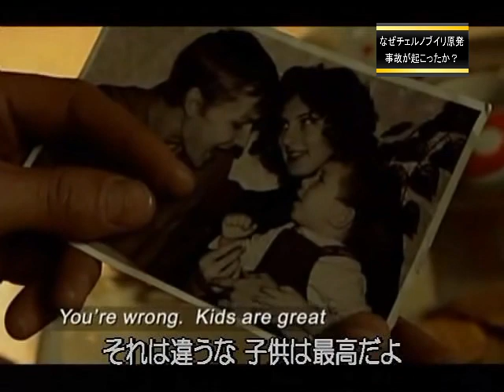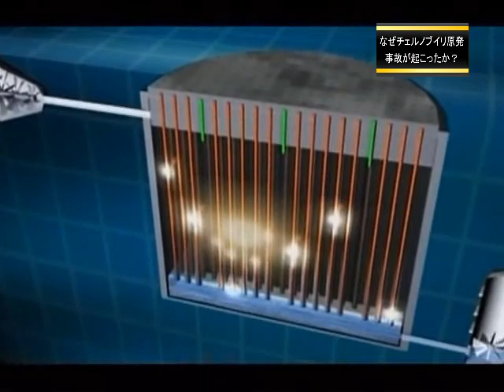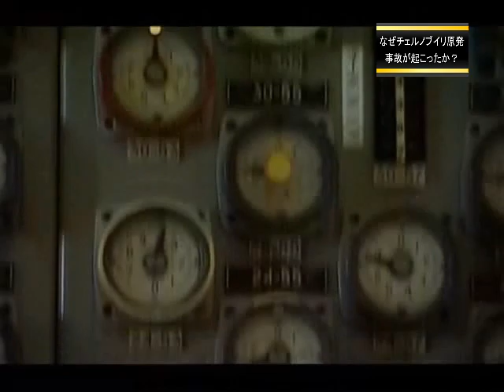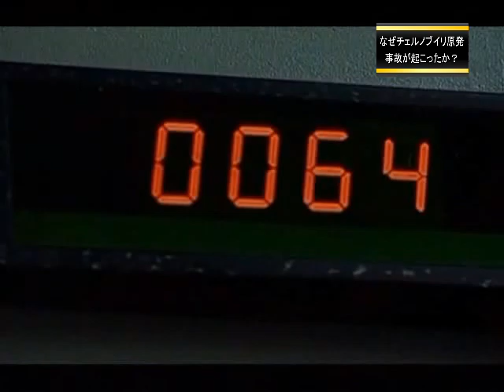なぜチェルノブイリ原発事故が起こったか？ 3/4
事故の原因は、無理な実験とある特定の人物がいました。